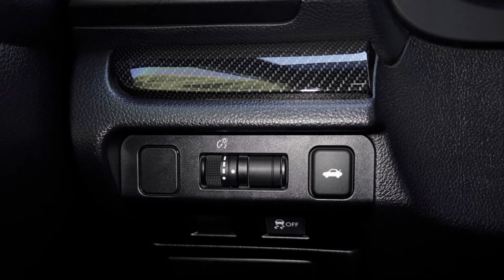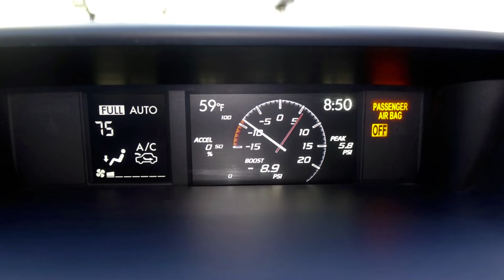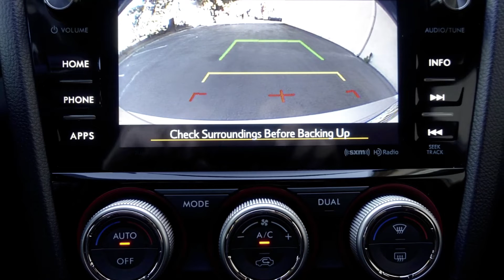STI Modified 2017 Subaru WRX STI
STI Modified 2017 Subaru WRX STI, Interior, Exterior Pictures